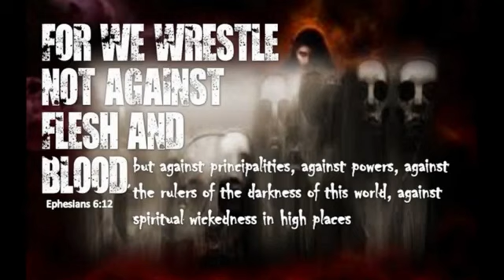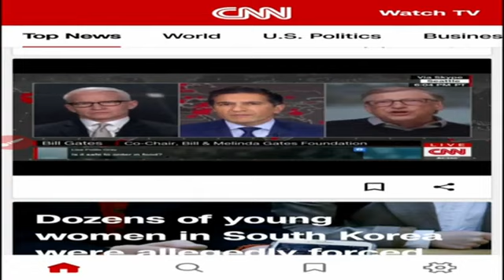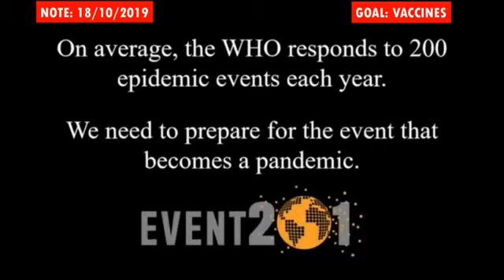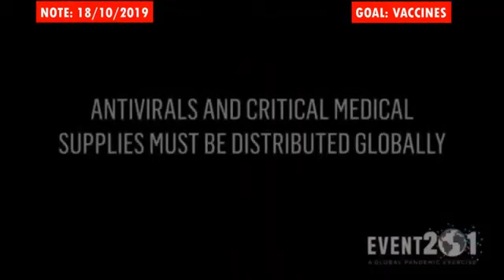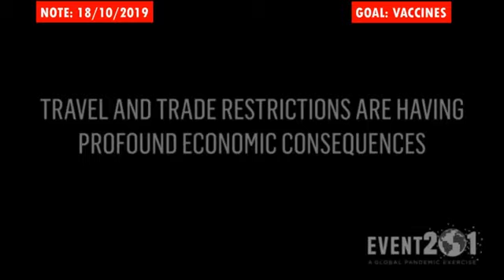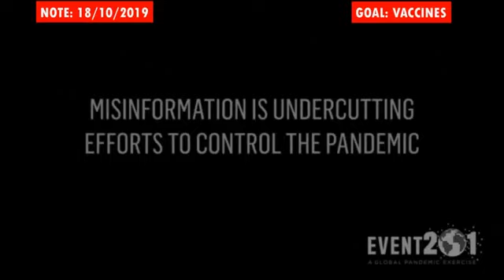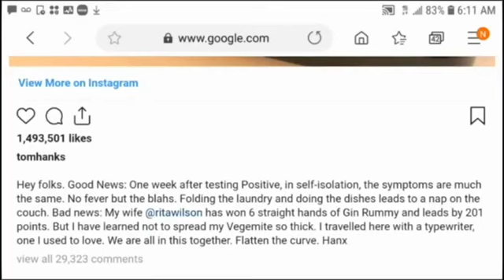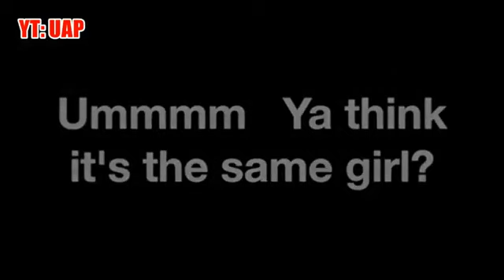Important COVID 19 update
a lie to big to fail